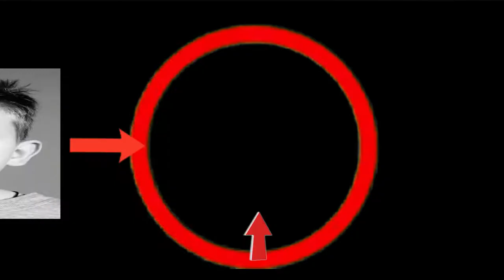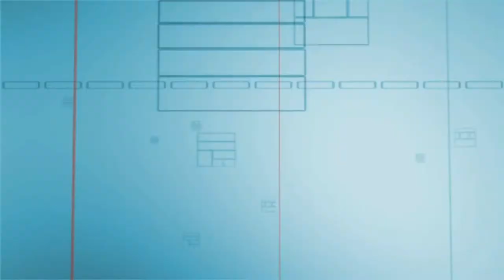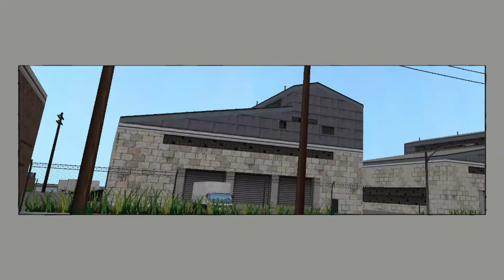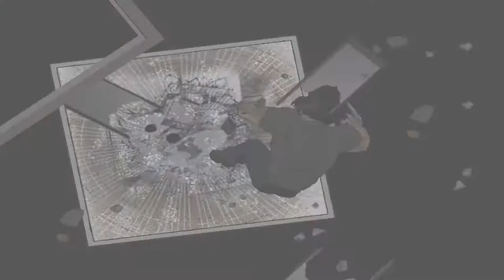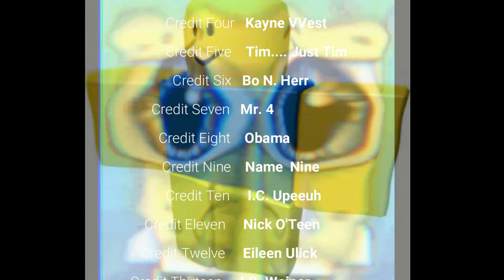From COMICS to CONSOLES! The Greatest Comic Book Adaptation EVER! | Ultimate Spiderman LP Commentary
Did you know, Venom is Spiderman's father!

Clips are transformative as there is text, as well as my voice on top of the footage with no audio from the original work.
I do not own some of the audio used in the video as well